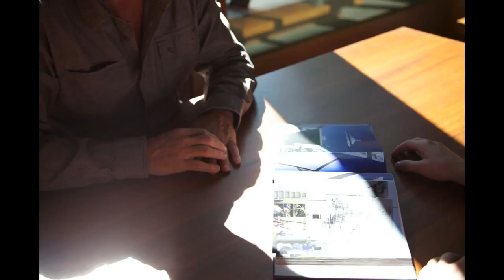David Hertz on Ditlo.com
Award winning LEED accredited Professional, his company S.E.A. has become a model for environmentally conscious enterprise.